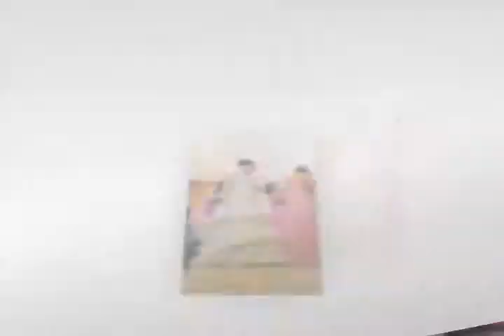Rosemarie and Daniel Ford Wedding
Rosemarie and Daniel For Wedding

HMUA: Barbara Bennett
Photographer: Romeo "StrOng" Encisa Jr.